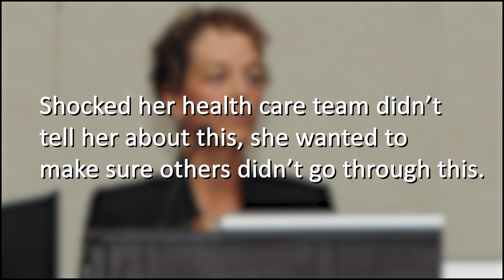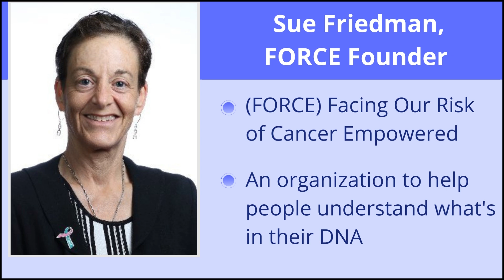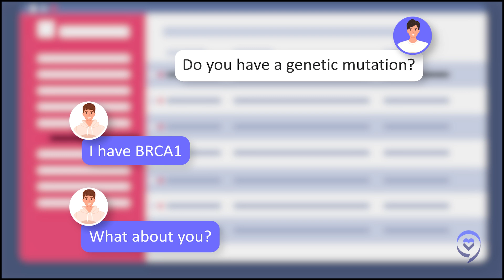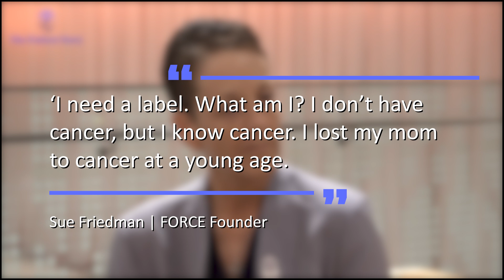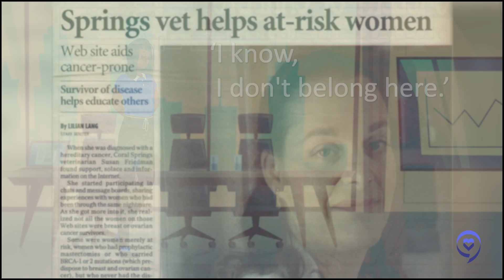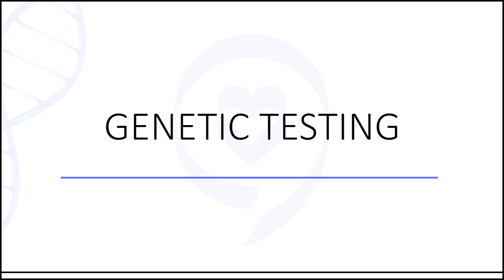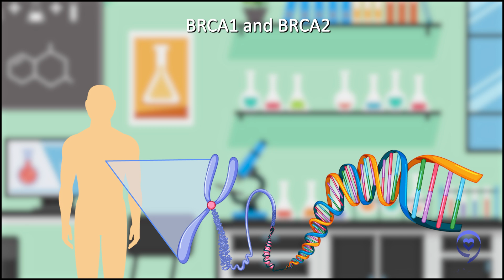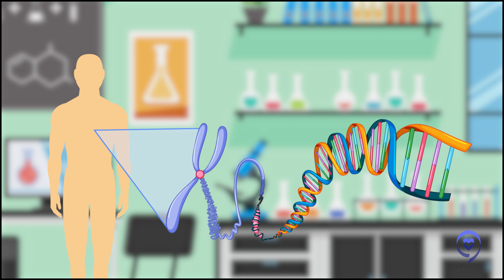Uncovering Your Risk for Cancer: Why Genetic Testing Matters | The Patient Story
Do you have a high risk for cancer? Genetic testing can help people understand their risk for cancer, help them make medical decisions and detect cancer early. For those already diagnosed with cancer, genetic testing can play an important role in finding the best treatment options and help with family planning.

In this conversation, Abigail Johnston, a cancer patient advocate living with stage 4 metastatic breast cancer is joined by Sue Friedman, the founder of FORCE, Facing Our Risk of Cancer Empowered. Sue founded FORCE after being diagnosed with breast cancer and testing positive for the BRCA2 mutation.

They breakdown what genetic testing is, the different types of genetic tests, what it could mean for you and your family and how to interpret test results.

Contents of this Video:
00:00 - Intro
02:48 - What was the inspiration behind starting force?
08:48 - Breast cancer and hereditary cases
09:51 - Reactions to finding out it's hereditary
10:54 - Genetic testing
13:19 - Direct to consumer genetic testing
14:06 - Variant of unknown significance
15:33 - Genetics don't guarantee you will get cancer
16:48 - Resources provided by force